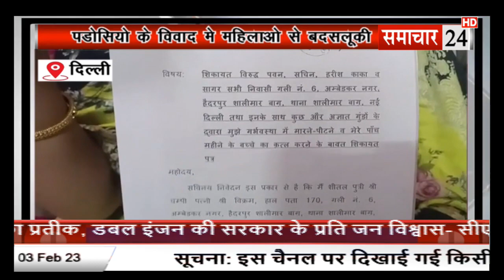Delhi: पड़ोसियों के विवाद में महिलाओं से बदसलूकी